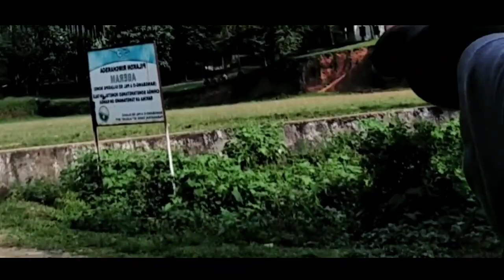Aberamgrio football kalna re.anga.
Ranjha Flute cover.